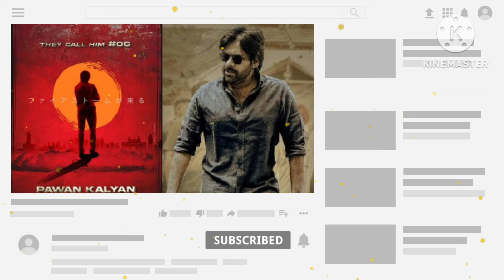OG movie updates & HARI HARA VEERAMALLU MOVIE UPDATES IN TELUGU || OFFICIAL ANNOUNCEMENT|| PAWAN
power star Pawan Kalyan OG latest movie
og movie latest details
Pawan Kalyan latest movie harihara Veera mallu movie
upcoming upcoming latest
power star Pawan Kalyan latest movie
full details of Pawan Kalyan latest movies